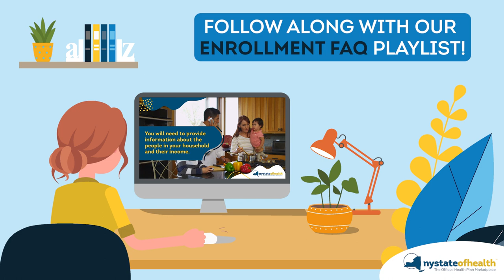Find Answers To Your Questions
In between her jobs and volunteering, Zoe used our Enrollment FAQ YouTube playlist to help her enroll. These resource videos provide the answers to common enrollment questions in one convenient place - follow Zoe's lead as you complete your application for health coverage!